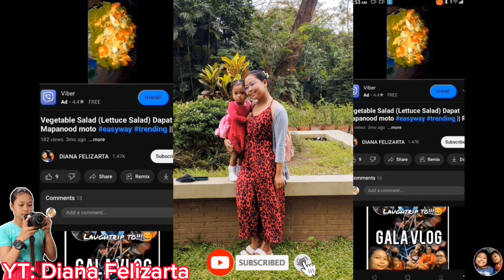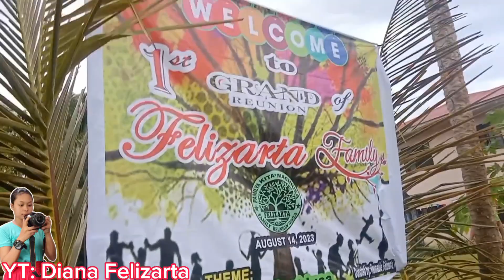Felizarta Family PART 2 Ang Kaganapan !!! #2023